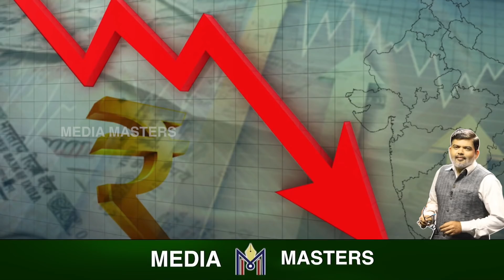ಗ್ರಹಣಕ್ಕೂ ಕೊರೋನಾಗೂ ಸಂಬಂಧ ಇದ್ಯಾ..? ಆ ವಿಜ್ಞಾನಿ ಹಾಗೇ ಹೇಳ್ತಿರೋದ್ಯಾಕೆ..?Solar Eclipse 2020/ media masters